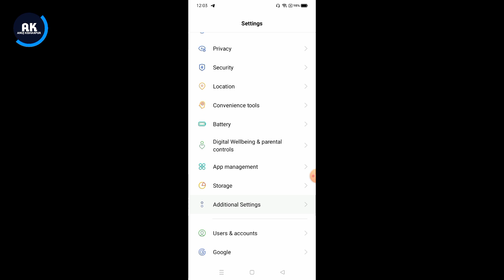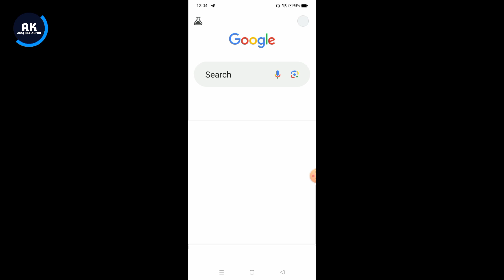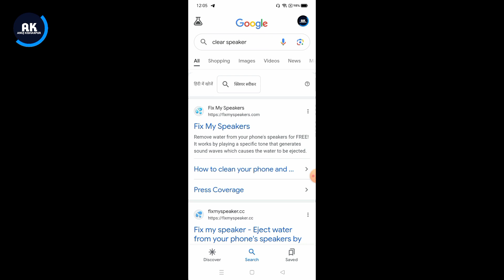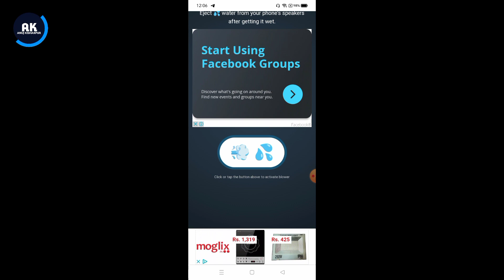Realme 11 Pro Speaker Not Working Problem | How to Solve Speaker Problem in Realme 11 Pro 5G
Dosto is video me mene apko bataya hai ki Realme 11 Pro Mobile me Speaker Problem kaise thik kare

Topic:-
Realme 11 Pro 5g speaker issue
Realme 11 Pro 5g new Update speaker problem
Realme 11 Pro Speaker sound not received
Realme 11 Pro Speaker Problem solution
How to fix speaker problem in Realme 11 Pro
Realme 11 Pro Speaker sound very slow
Realme 11 Pro Speaker volume down problem